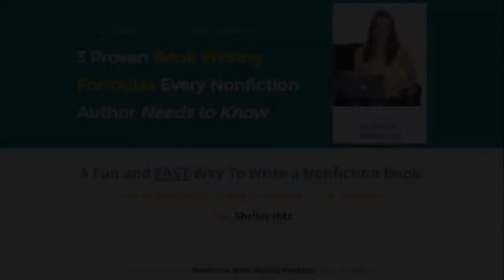Inspiration from Young Published Authors: An Interview with Fireflies Aglow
Creativity has no limits, including age. In this interview, you will be inspired by three sisters who published their first book at a very young age.

Listen in as Fireflies Aglow shares their journey of publishing a book as a collaborative group of young people.

Watch my new webinar “Write Now: Removing the Obstacles to Your Writing Life” here:

I’m Shelley Hitz and I’m on a mission to help  you reach more people with your message by publishing a powerful book, finding your target audience, and growing a profitable business.  I believe every person has God-given gifts and abilities to impact the world.  Therefore, I encourage you to let your light SHINE!

FOR MEETING PLANNERS

If you want your audience to be inspired to take action while they learn, let’s talk! I speak on the topics of writing, publishing, and book marketing. My workshop style events are very popular because the participants take action and get results during our time together.